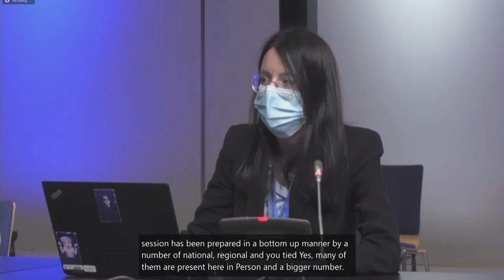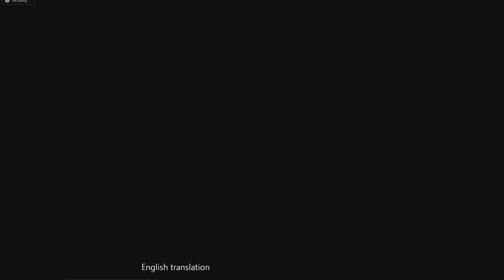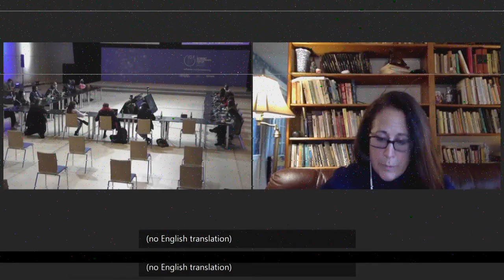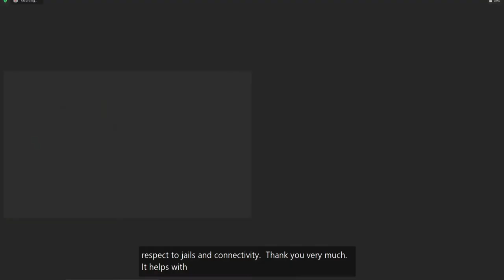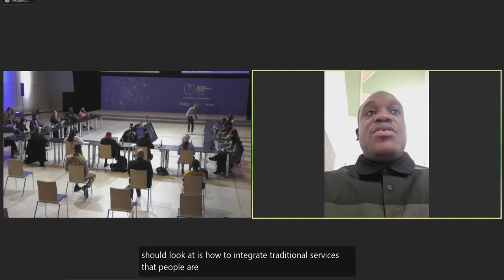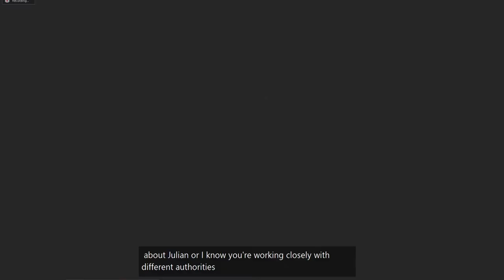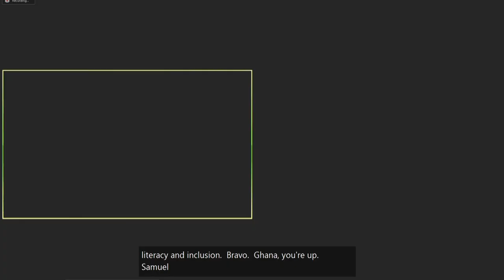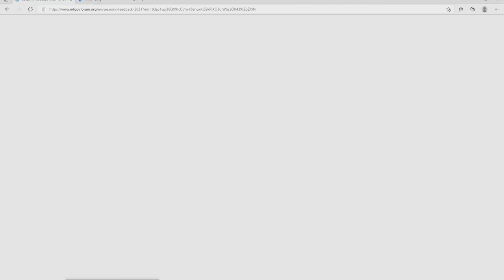IGF 2021 - Day 2 - M/F Hall A3 - Smart local solutions to connect everyone...